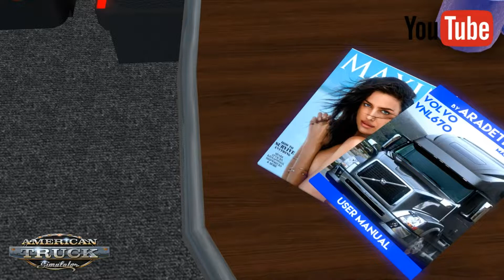(ATS v 1.32) VOLVO VNL670 V1.6 BY ARADETH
INFO;)
Authors of the Modifications:
Aradeth, SCS, Kriechbaum, TomDooley, Piva, ohaha, RJL, AlexeyP, Martinezio(Others in the description file)

Place photos of my modifications on Facebook.
Dear fans of ETS2 and ATS, I am not responsible for stolen modifications because
I'm not the author only shows and tests ...
The author is the one who issues modifications to download and signs for this modification.
Have fun
I greet you

FOX 1909

My PC:
CPU: AMD Athlon ™ X4 880K, 4 × 4000 MHz, with AMD TurboCore up to 4200 MHz
Mainboard: ASUS A68HM-PLUS, FM2 + socket, AMD A68H FCH, 4 × SATA III, RAID support, 2 × USB 3.1, 2 × USB 2.0, 2 × front USB, 1 × PCIe X16, 1 × PCIe X1, 1 × PCI, 2 × PS / 2, 7.1 HD audio
Case: ATX Design Midi-Tower Deepcool Dukase, color black, closed, side panel with window included
Power Supply: 500 Watt CSL Silent Power Supply, 82% Efficiency
PowerColor AXRX 460 4GBD5-DHV2 / OC RX 460 Red Dragon 4GB graphics card
I bought in OTTO.de